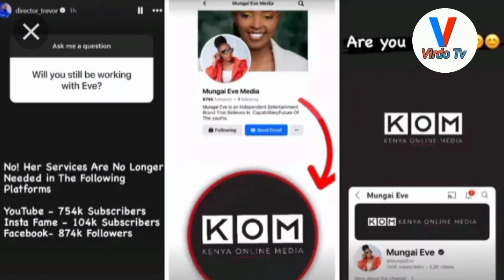Trevor 'fires' Mungai Eve & takes over YouTube channels with over 800K subscribers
Director Trevor has also removed Mungai Eve from managing other platforms that were previously co-owned including the Insta Fame YouTube channel with over 100,000 subscribers as well as a Facebook page with 847,000 followers.The news of this professional split follows rumours and speculations about a rough patch in their relationship, which has been a topic of discussion among fans and social media users.

The decision to part ways professionally and the subsequent rebranding of their joint YouTube channel marks a significant shift in both their careers and the content landscape they once dominated togetherMungai Eve and Director Trevor were a powerhouse, blending creativity with relatable content that resonated with a wide audience.

Their split raises questions about the future of the brand they founded and the dynamics of personal relationships in professional settings.

For fans and followers of Mungai Eve and Director Trevor, this announcement marks the end of an era.